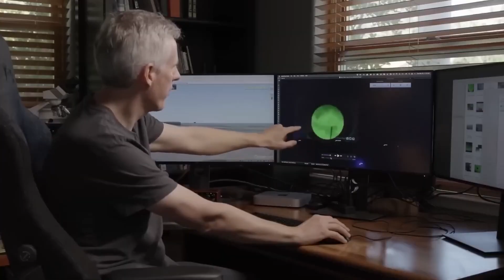James Webb Telescope FINALLY Found What NASA Was Hiding BEHIND Betelgeuse